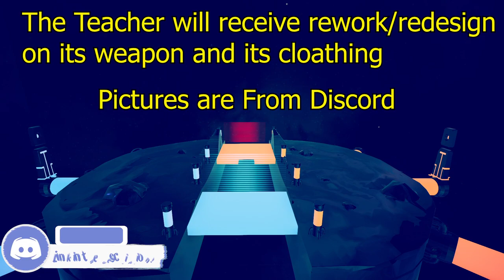New Teacher Rework in Unit Creator Update TABS and more Teaser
New Teacher Redesign In Unit Creator Update

Experience accurate warfare through the ages, TABS uses state of the art physics-based simulation to provide you with never-before-seen insight to our greatest battles of history.

- "This doesn't look like real history at all"

- "At least the helmets look correct"

- "What are you doing in my office? GET OUT"
Features
Campaign
Sandbox mode

Remember that the game is in early access and a lot can change between what you see in these videos and the full game.